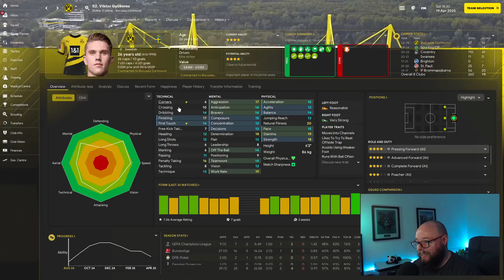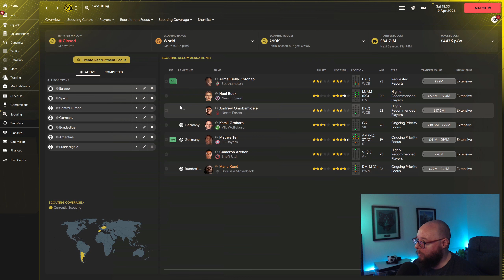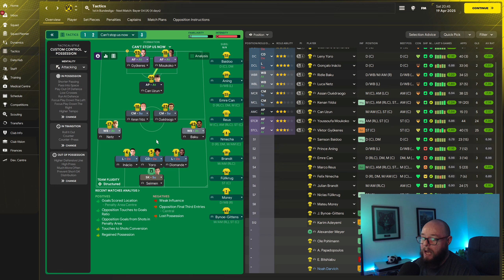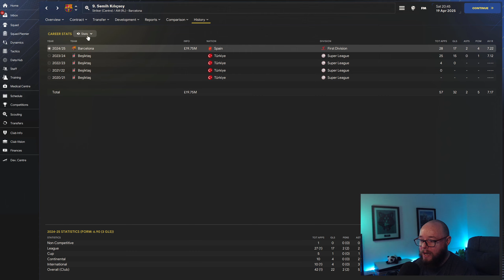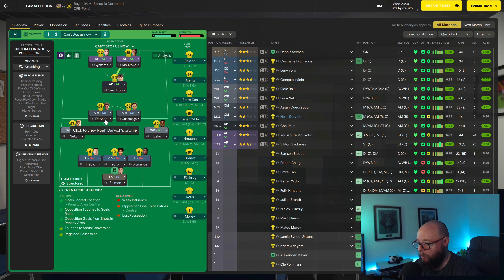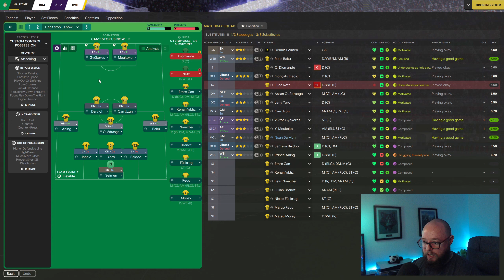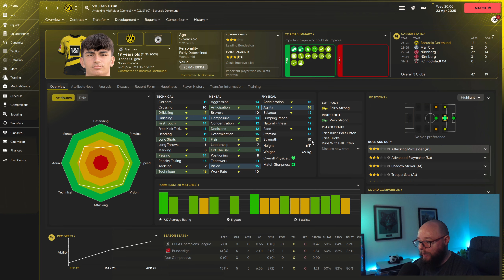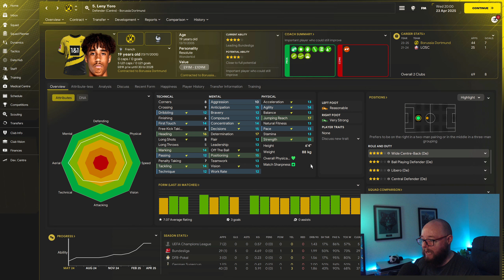Borussia Dortmund Rebuild - Episode 11 - Football Manager 2024 - FM24